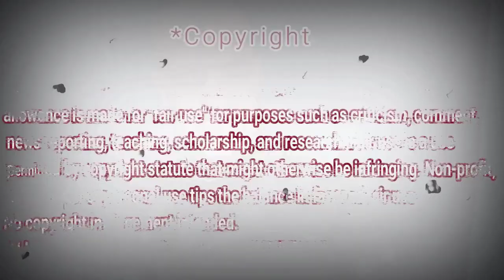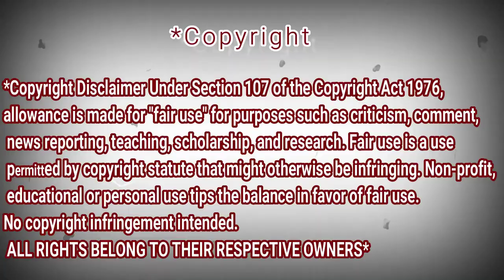Agnez Mo - Things Will Get Better | May 2020 | REACTION DZ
My Full Name : Ferah Samir
My adress : Chlef / Chettia Zone10 n539
zip code : 02170